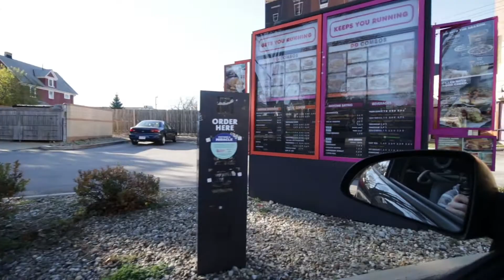I Don't Like The Mall